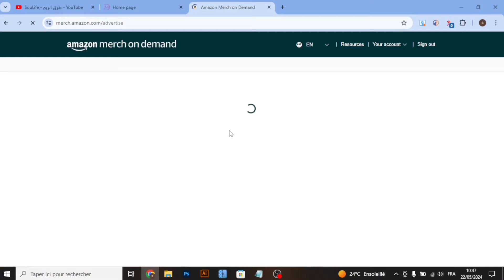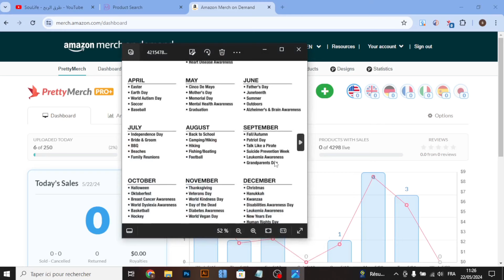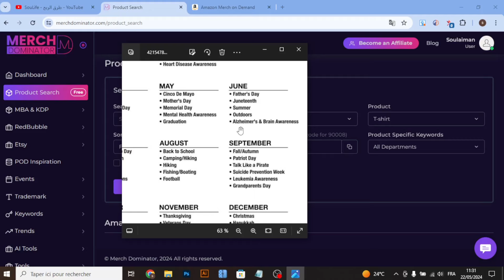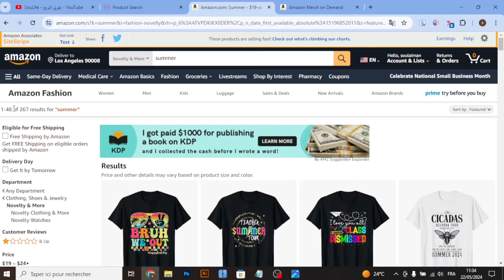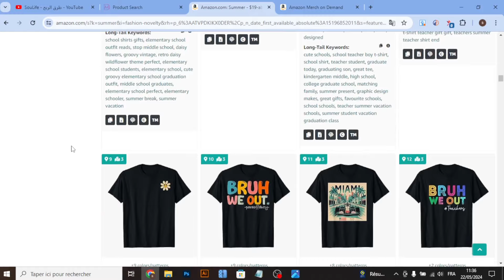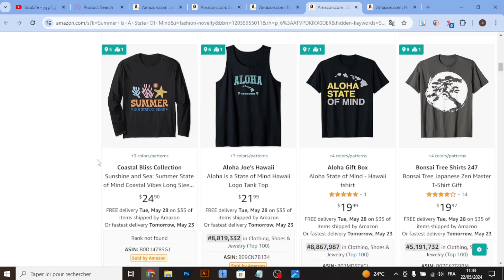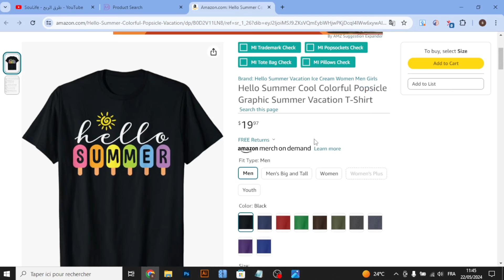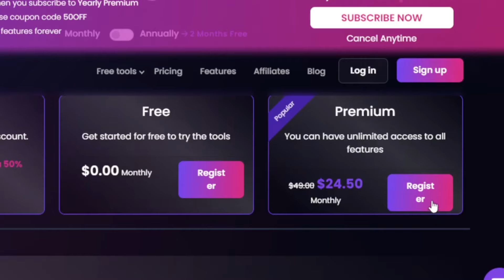كيف تحقق اول مبيعة بسرعة في مجال الطباعة عند الطلب مجانا للمبتدئين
أنا هنا لمساعدتك في رحلة الطباعة عند الطلب ، ومشاركة النصائح والبرامج التعليمية لتوفير الوقت وزيادة مبيعاتك